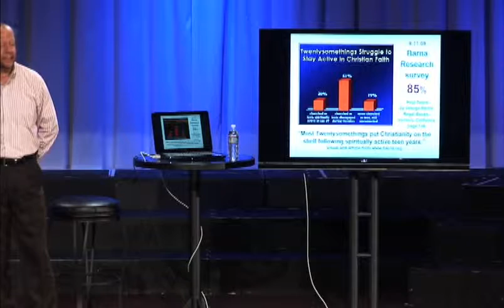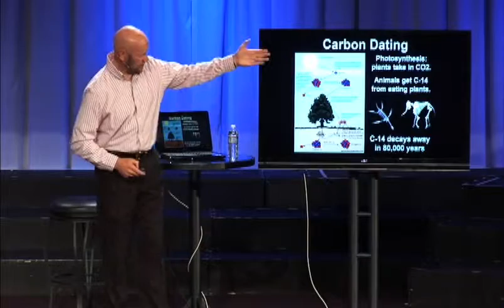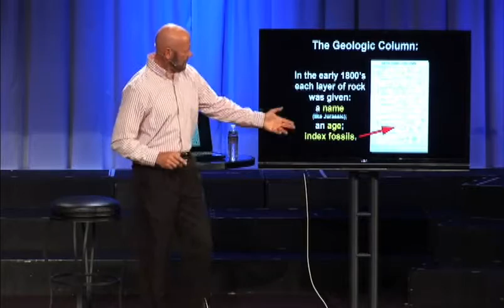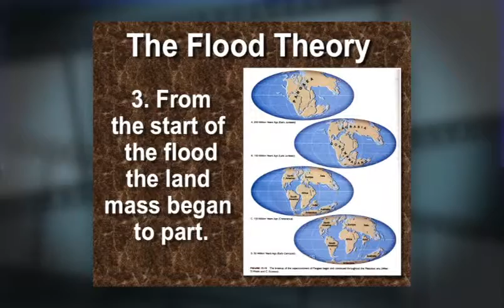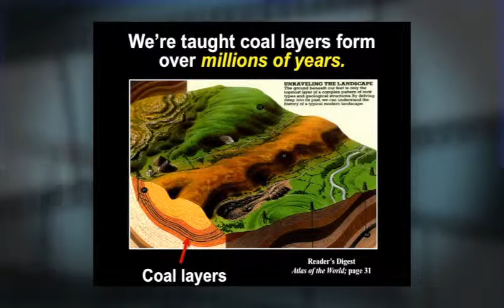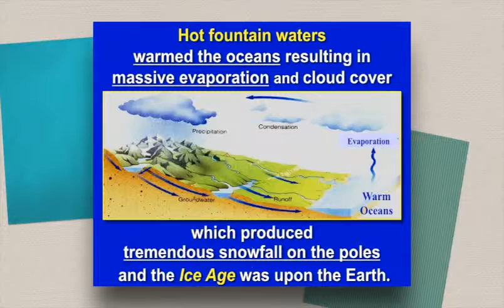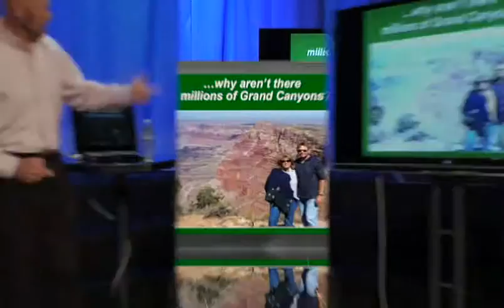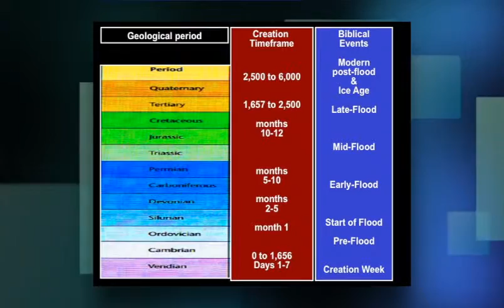It's About Time: An Old Earth or a Global Flood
A child will believe anything you tell them, and for 100 years we have been telling children the Earth is billions of years old. Radioisotope dating methods are based on assumptions which corrupt their integrity. Assumptions: Zero daughter material, zero contamination, stable decay rate, God had nothing to do with anything. Carbon-14 dating goes back at the most 80,000 years, not millions. Lava that formed in 1801 dated to 325 -3,000 million years old. Meteorites dated to 4.5 billion years. Meteorites are only found in the upper layers. Millions of years comes only from the geologic column that was invented in the 1800's, not from science. The lobe-fin fish was a index fossil fro 325 million year old rock, until they were found alive today. Wollemi Pine supposedly extinct for 150 million years. Geologic column does not exist. Fountains of the deep produced rain. Fountains brought down the water above the firmament. Earth's land mass split apart. Plants and animals were buried in sedimentary layers. Fossils form rapidly. Water wheel. Hat. Fossils buried rapidly. Polystrate fossils standing upright through many layers. All fossils and oil contain carbon-14. Branching coal seams explained by the flood. Caves form rapidly. Animals deposited together forming oil and natural gas. Hot waters caused the ice age. Mountains formed after the flood. Tallest mountains have fossils on top. Bent rock layers without fractures. Grand Canyon formed in days, not by the Colorado River. Grand Staircase shows miles of missing sediment. Sedimentary layers show God's judgment.